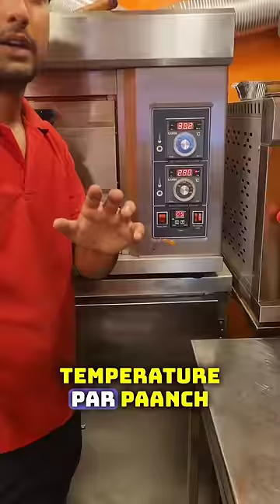Pizza making Recipe